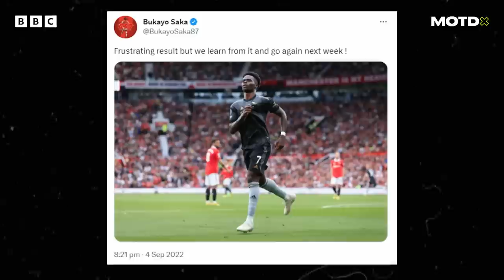What makes Arsenal's Saka & Nketiah see red? | Red Card, Yellow Card | MOTDx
Arsenal team-mates Bukayo Saka and Eddie Nketiah dish out red and yellow cards for various football and real-life dilemmas, such as whether pairing socks and sliders is OK.